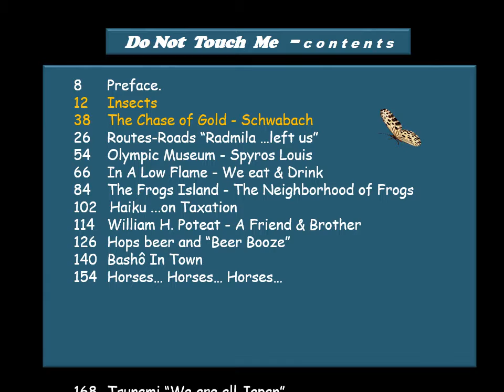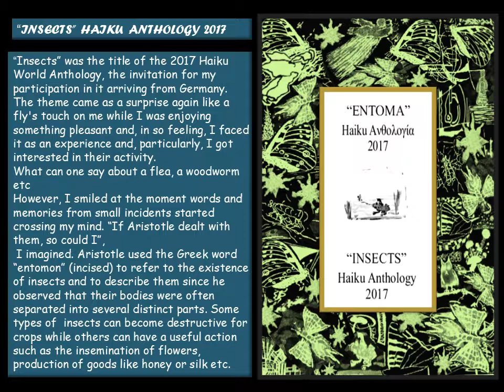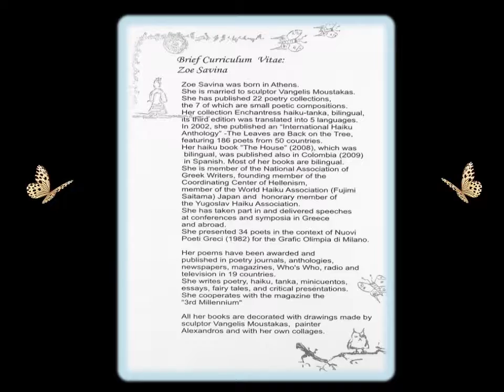do not touch me 2019